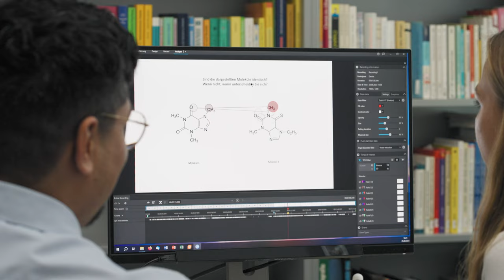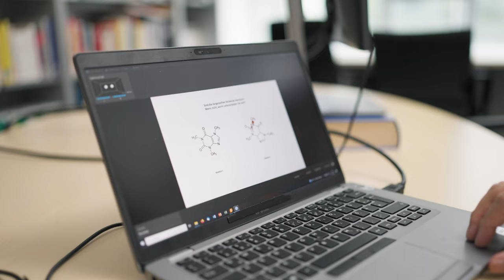Science Reporter: Chemiedidaktik | Hessen schafft Wissen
Unsere Science Reporterin Denise erfährt aus erster Hand, dass es in der Forschung zur Chemie um mehr als nur immer komplexere Experimente geht. Prof. Dr. Nicole Graulich und Axel Langner von der JLU Gießen präsentieren ein Forschungsprojekt aus der Chemiedidaktik, in dem mittels Eye-Tracking und Machine Learning das Lernen von Studierenden untersucht und nachhaltig verbessert wird, um so die Fachkräfte von morgen auszubilden und Ihnen die Möglichkeit zu geben, mit ihrem Know-how auch schwierige Aufgaben anzugehen.

Hat Dir das Video gefallen? Dann findest Du weitere interessante Themen auch auf unserer